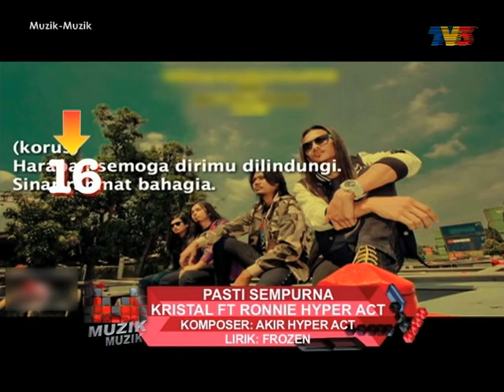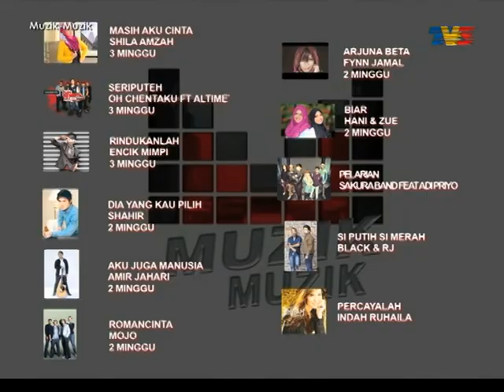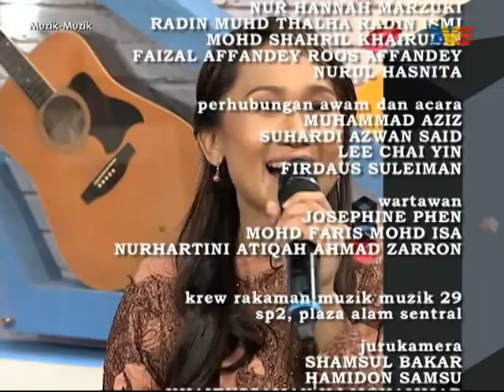Muzik - Muzik 29 | Episod 21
Kehadiran AG dan Scha dipertemukan untuk kali pertama dijangka memberi kelainan kepada Muzik Muzik edisi ke-28 (MM28). Program TV3 itu kembali menemui penonton setiap Sabtu, mulai esok, jam 5 petang dengan membawa konsep ‘infotainment’. MM28 juga akan membawa perkembangan semasa muzik dalam dan luar negara setiap minggu serta rutin harian penggiat seni pada setiap bulan.